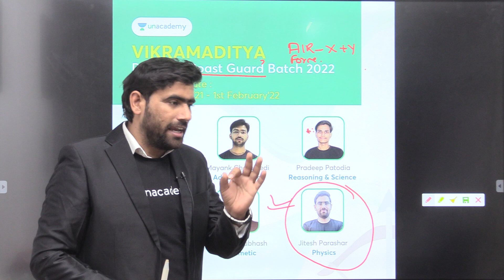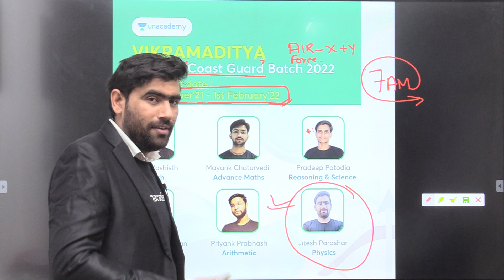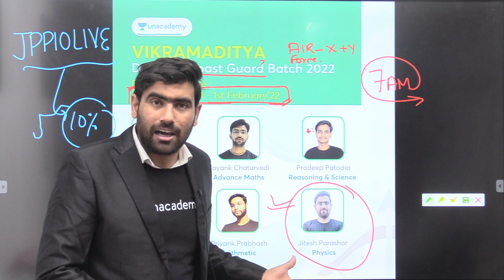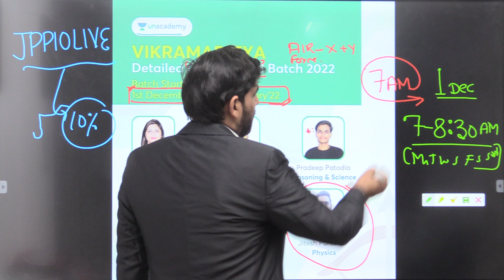new VIKRAMADITYA BATCH for air force / coast guard